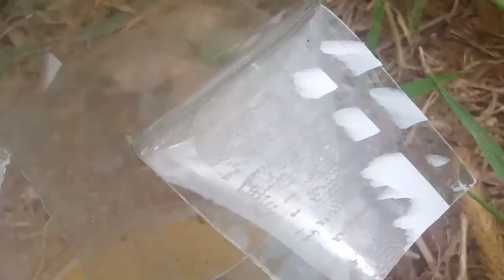노린재 퇴치에 도전! 이렇게 하면 노린재 퇴치에 상당한 효과가 있다. 노린재만 걸려든다.(비용 : 1천원)